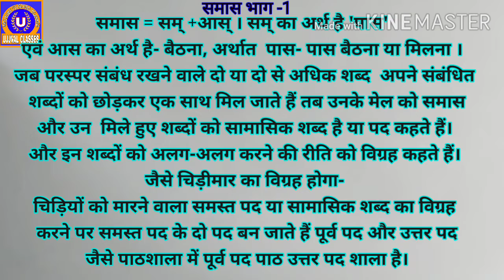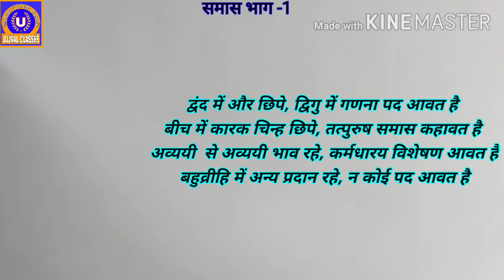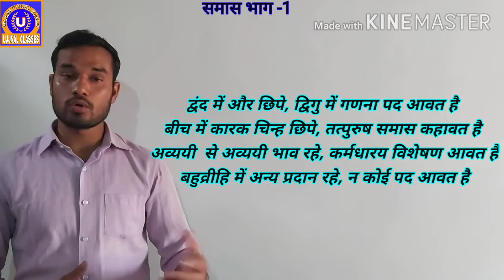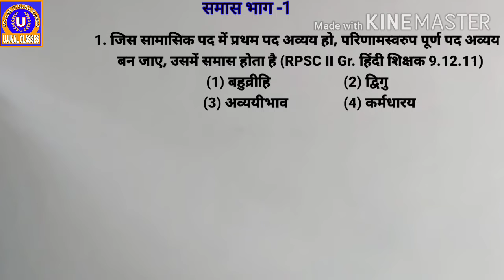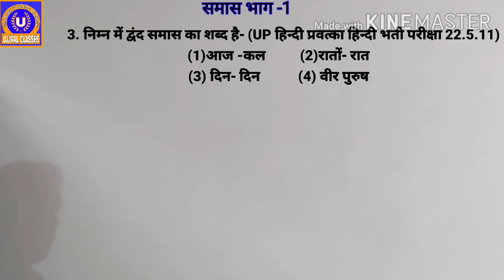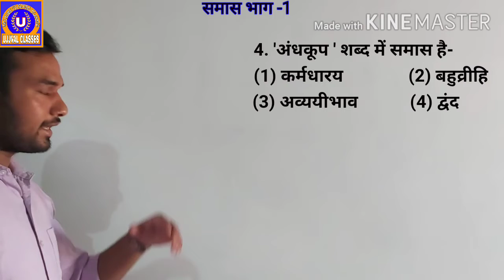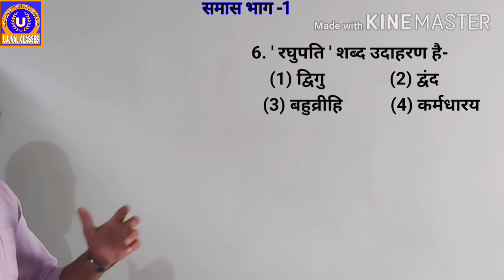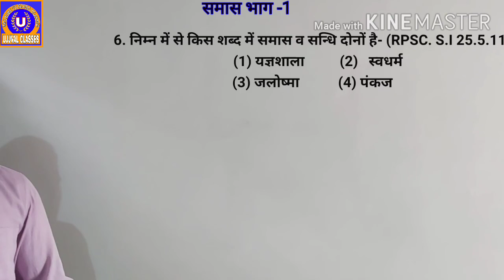समास, समास की परिभाषा ,समास के भेद भाग 1 ,part 1 ,ujjwal classes ,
Ujjwal classes,